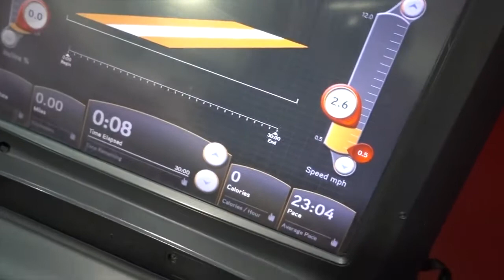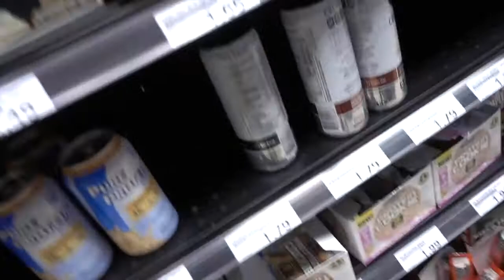The Military Diet Full Day Of Eating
NavaTheBeast: Typical Meals provided by the Military chow hall, some basic foods to help reach your fitness goals.
"Stay Hungry Stay Humble, don't listen to the people on the sidelines, it's your life not theirs. You keep doing you and go about your day."
-NavaTheBeast